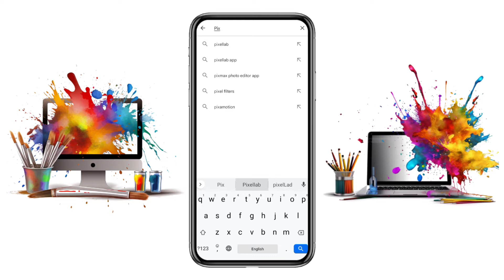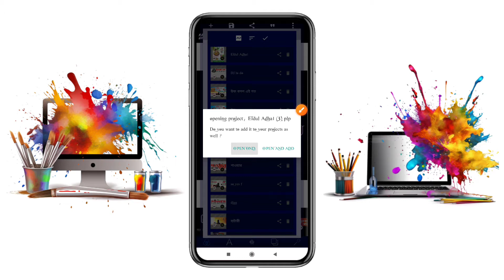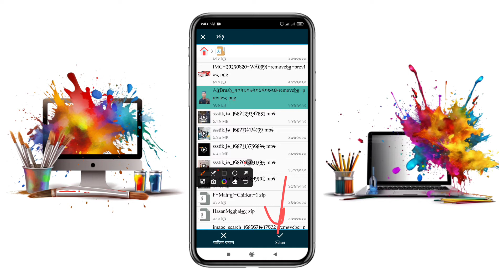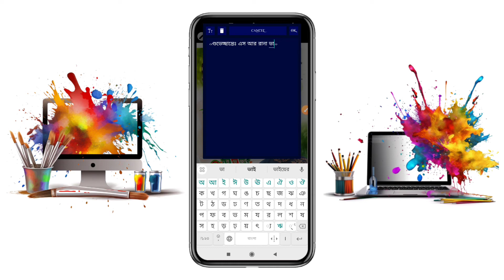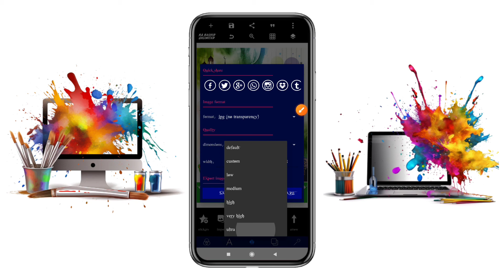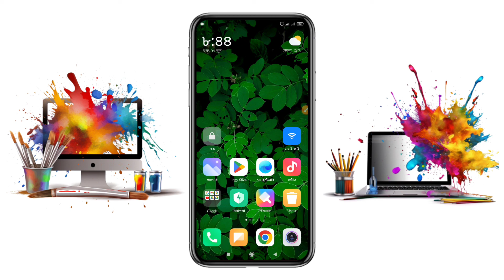How to make Eidul Adha Poster Design in mobaile ।RA Rashid Unlimited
পাসওয়ার্ড ছাড়াই Plp ফাইল ডাউনলোড করে নিন।

ʟɪᴋᴇ | sᴜʙsᴄʀɪʙᴇ | sʜᴀʀᴇ | ᴄᴏᴍᴍᴇɴᴛ
●▬▬▬▬▬▬▬ஜ۩۞۩ஜ▬▬▬▬▬▬●
ᴛʜᴀɴᴋ ʏᴏᴜ
●▬▬▬▬▬▬▬ஜ۩۞۩ஜ▬▬▬▬▬▬●

                               ধন্যবাদ।